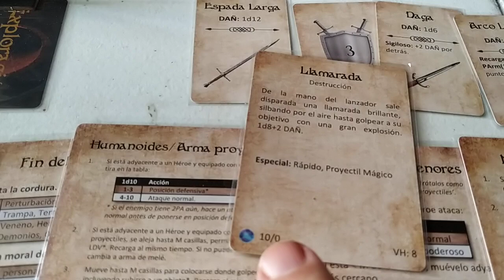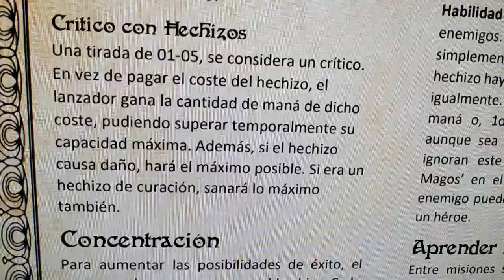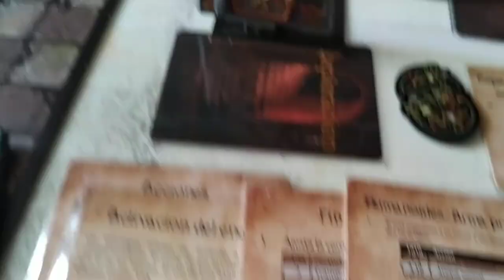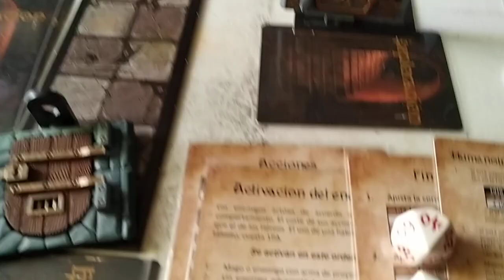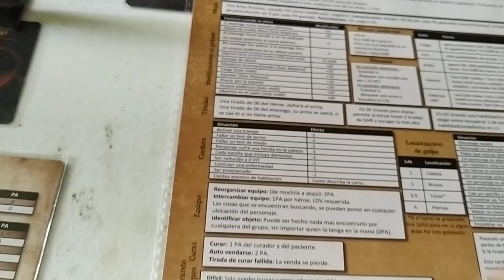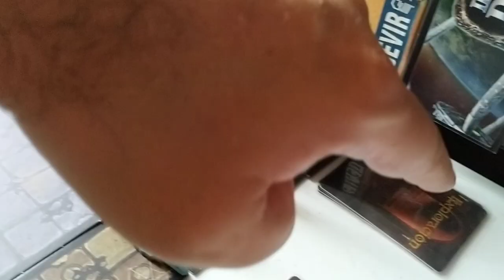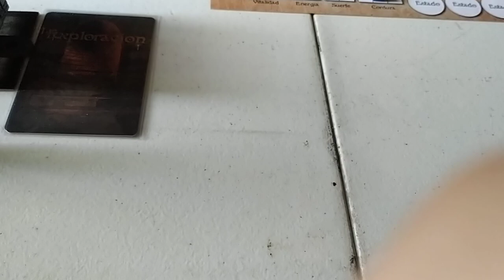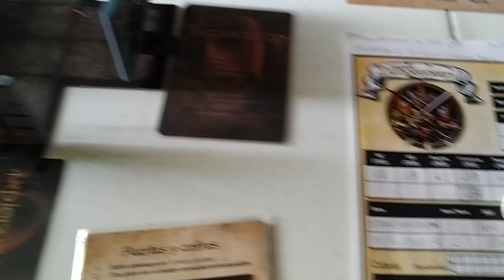League of Dungeoneers. Aventura La Cripta. Recuperar la Reliquia familiar. Parte 5.